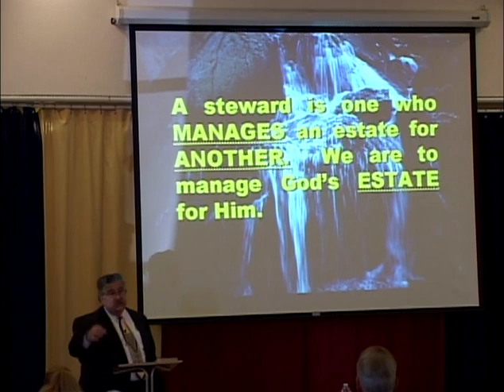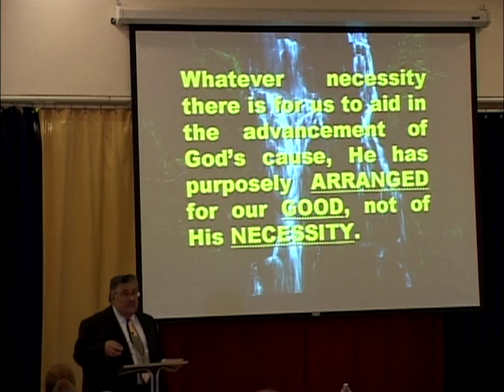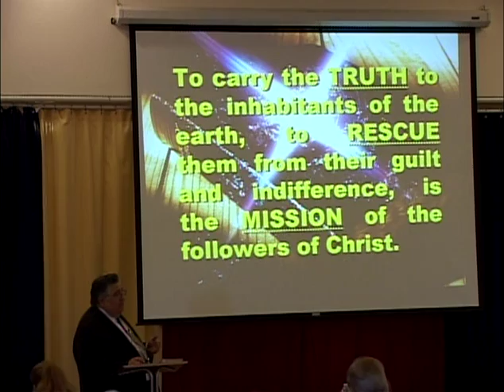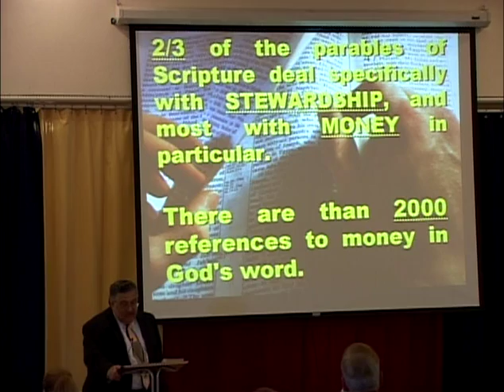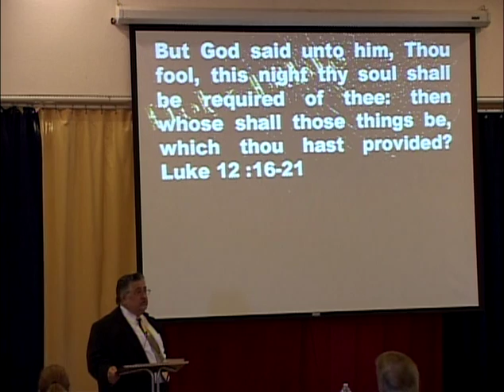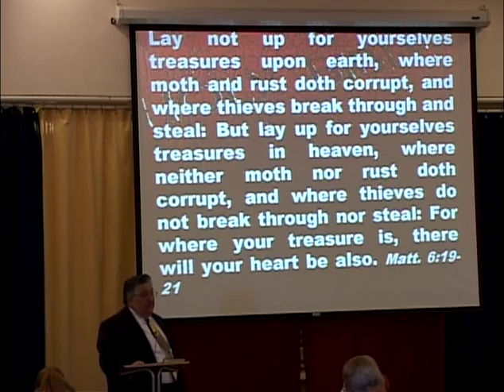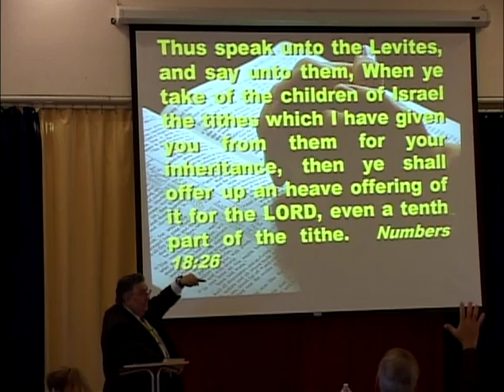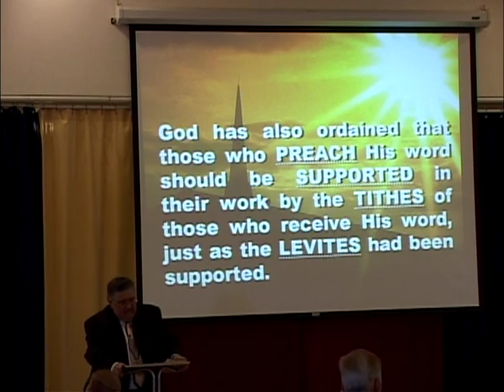Biblical Stewardship Part 2